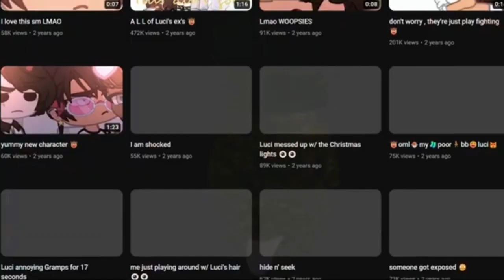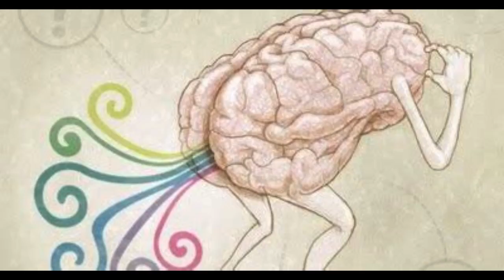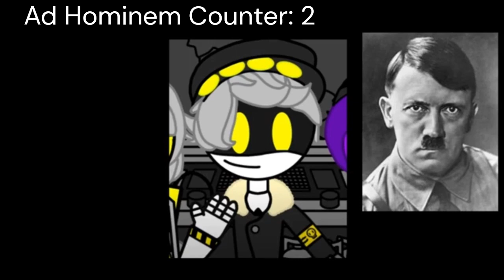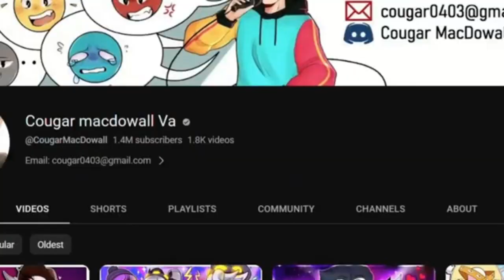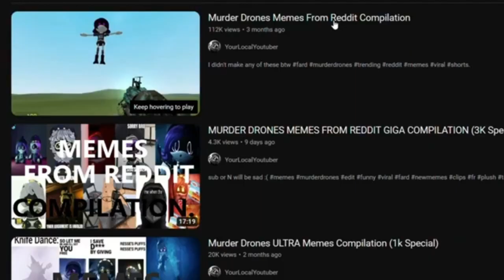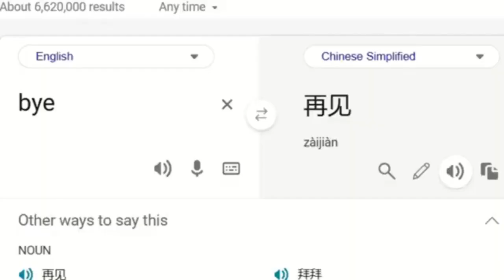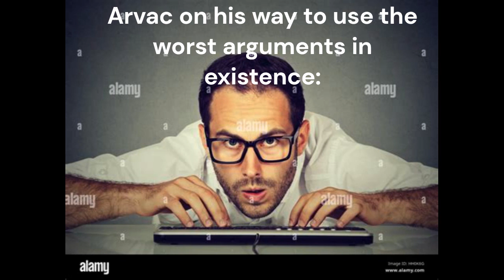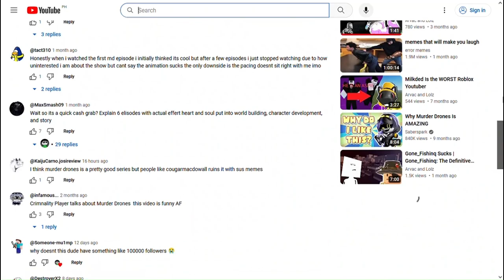Argumentum Ad Hominem: An Anti-Murder Drones Response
Hey guys, welcome to my first response video I'll probably make in my entire career!
I'm new to this kind of editing, (and using memes) so forgive me if I use the same images too much (and use the wrong memes geez).
Also, I'm still working on the thumbnail as of late, so...sorry
Arvac, before you call me some sort of emo shut-in who just binge-watches MD 24/7 and buys all the crappy merch to the point where I have blinded myself "to the truth", no. I'm not an extremist fanboy. In fact, I've only seen the series 2 or 3 times. In terms of my "most watched" list, I'd say it's not even on the top 10. But the thing is, the arguments you make are so bad, it's disgusting.
You couldn't even just treat the argument in a respectful manner, (like the it's overrated af meme) you straight up just insulted the series, giving the creators a bad name.
So I would have approached this with a more respectful manner myself if you had been a little bit nicer. But...here we are.